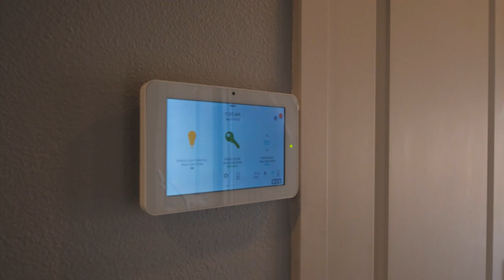4993 Gemini Ave NE Salem, OR